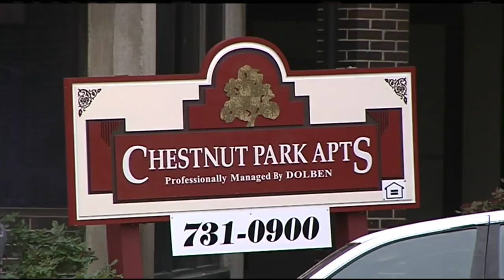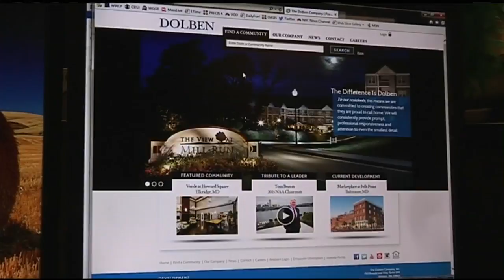One elevator fixed in apartment building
Some people with disabilities are back in their high-rise apartments after being stranded for more than a day.